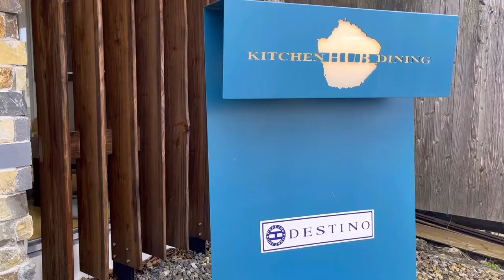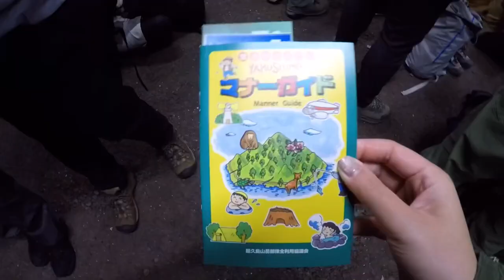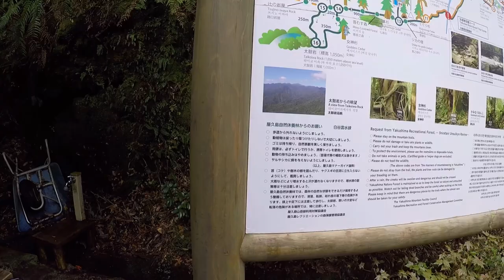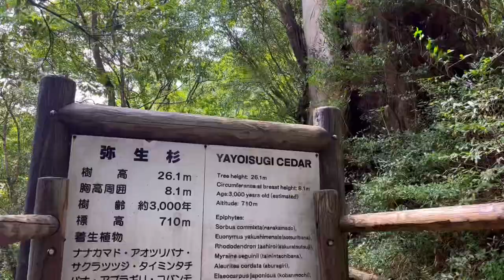yakushima vlog // jomonsugi, shiratani unsuikyo, real life princess mononoke~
a video diary from a Yakushima trip in March, so grateful to have gone to this magical place with lovely company :')